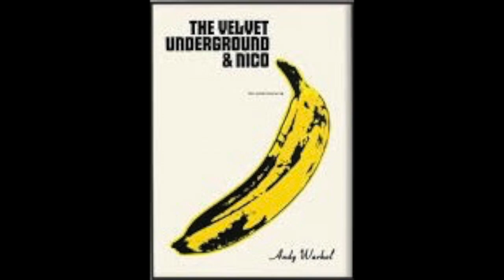Bob P, "I'm Waiting For The Man," H1n Vocals & Finale Music, 5 8 22